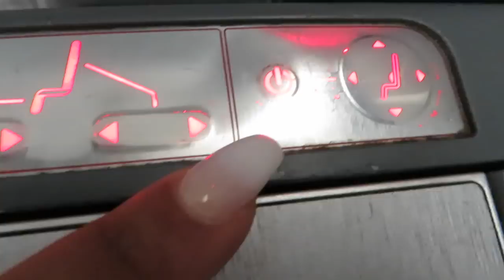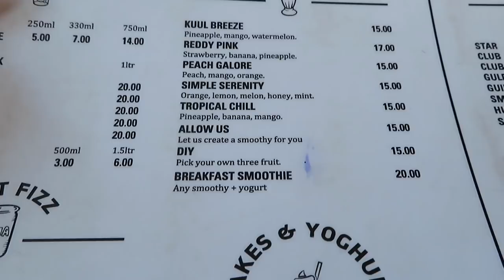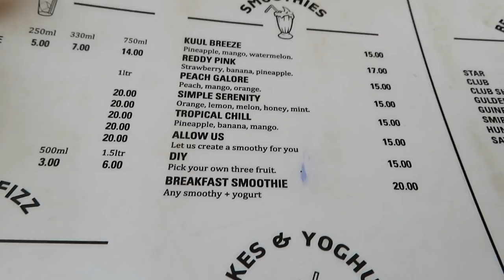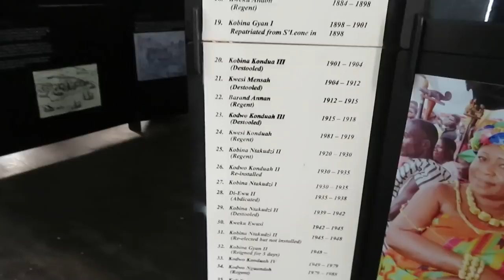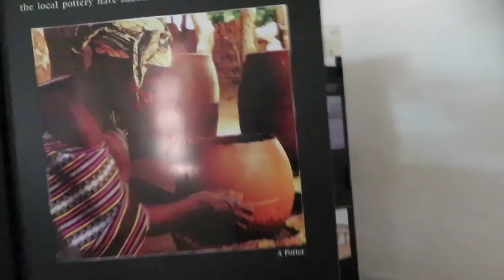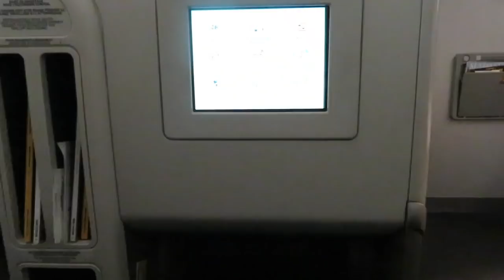Ghana Travel Vlog - - Elmina Castle | Kakum National Park | and MORE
Hey Guys !

So this winter break, I went HOME! Lol I went back to the motherland.

I decided to come to Ghana for winter because apparently “it’s lit” in Ghana during Christmas and New Years, so I wanted to experience it myself. And it was EVERYTHING and more !

I had so much fun and I honestly cannot wait to go back next winter

Loyce’s IG : @loyceey